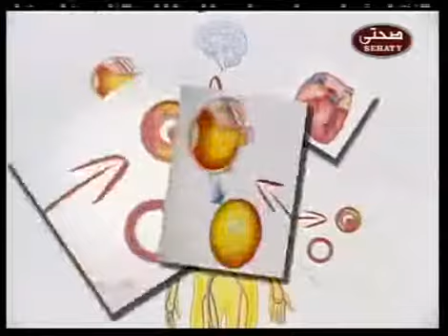الاسس التى يتم قياس بها ضغط الدم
كلمات دلالية
الكلى  kidney
مسالك بولية Urologist
 حصوات stones
بول urine